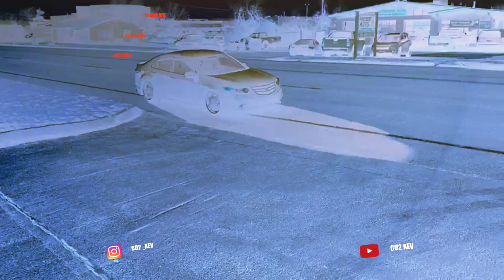Cleaning the Cu2 on this Beautiful Day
A quick wash on this beautiful day   More videos soon to come Music by my boy chinothenobody follow him on iTunes Instagram  and YouTube

MADE BY KEVEN BRAVO/ CU2 KEV